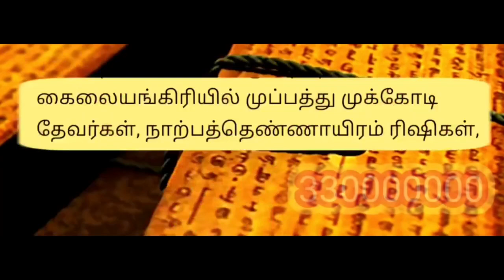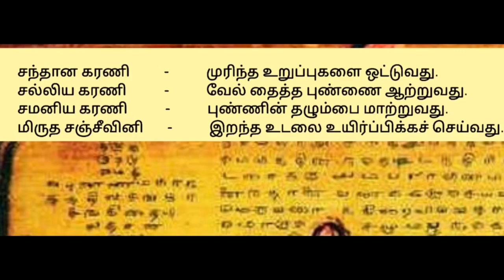அழிந்து வரும் சித்த மருந்து கலை/காக்கும் வழிமுறைகள்/TRADITIONAL SIDDHA MEDICINE ART/TAMIL/YOUTUBE